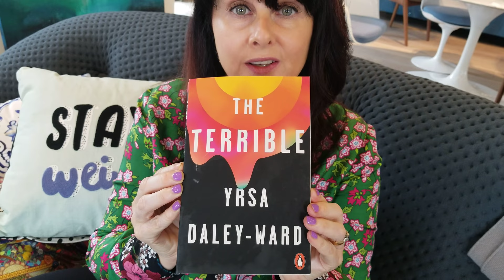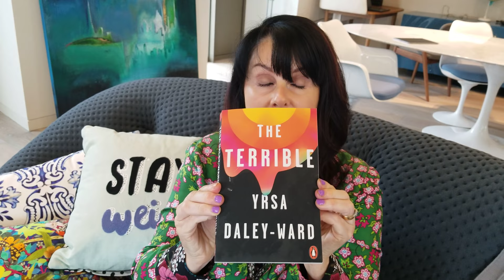Marian Keyes' World 4th June 2018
Marian talks about her book tour and other books